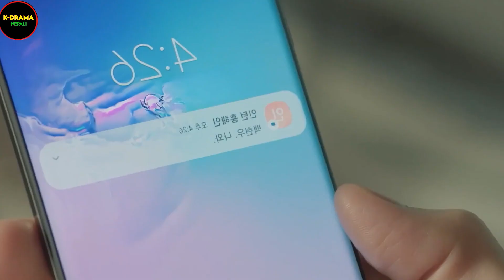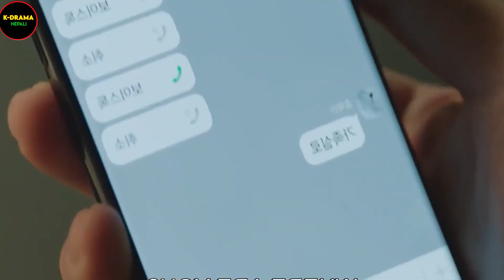Boy Married the Richest Girl 😂😍| Queen of Tears new Korean drama Episode 1 Explain in Nepali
Queen of Tears drama explain in nepali
Queen of tears new korean drama episode 1 in nepali
Queen of tears new korean drama explain in nepali

raat ki rani new story
raatkiraniromanticmovies
raat ki rani love story
drama explained in nepali
drama explain in nepali
raat ki rani new video
raat ki rani new movies explanation
raat ki rani nepali channel
movie explained
nepali channel raat ki rani
Miracle korean movie explain in nepali
miracle korean movie explained
heart touching story
raat ki rani plus
raat ki rani second channel
raat ki rani new sad story
raat ki rani plus new story
korean drama love story explain in nepali
my demon drama explain in nepali
korean movie explain in nepali
laltin movie explain
sagar storyteller new movie explain
katha chalchitra ko new movie explain
raat ki rani new love story
kdrama in nepali
korean drama in nepali
nepali kdrama
new drama full explain in nepali
raat ki rani new drama explain
raat ki rani puls
movie explainer nepali
bollywood movie explain in nepali
hollywood movie explain in nepali
my perfect marriage explain in nepali
doctor slump explain in nepali
korean best drama explain in nepali

korean drama explain nepali
korean popular movies explain
Raat ki rani Film explainer
Sad Love Story
Movie explain
Chinese Love Story
Movie Explain in Nepali
Raat ki Rani Explained in Nepali
Raat ki Rani Movie Explainer
Nepali Explainer
Suspicious Partner explained in nepali
historical Drama In Nepali Explanation
korean drama nepali explained
Explanation korean drama nepali dubbed
korean drama nepali mix
Chinese drama explained in  nepali
Chinese drama in Nepali
Explanation Chinese drama
Nepali explained Chinese drama
Nepali mix Chinese drama eng sub

I have no copyright about this song and video too . But I made this mix mach music video only for entertainment .

 • Aakash Gandhi - Heavenly (No Copyrigh...
Channel Link :-